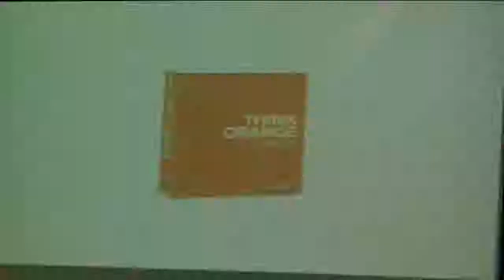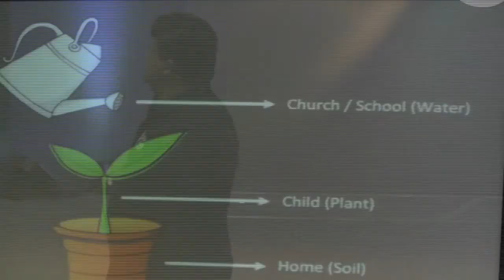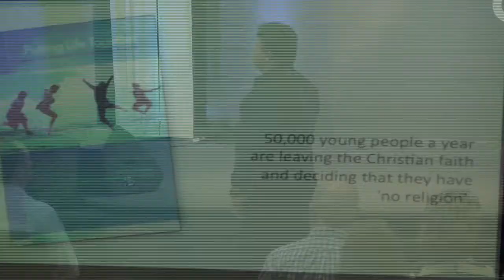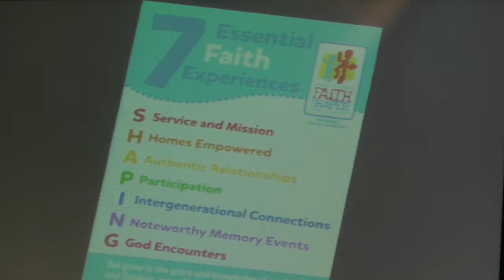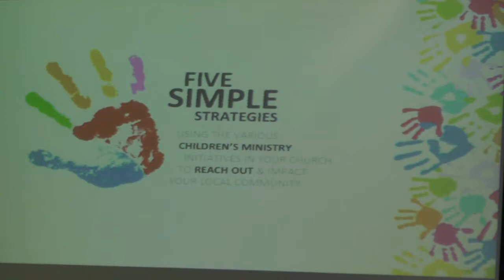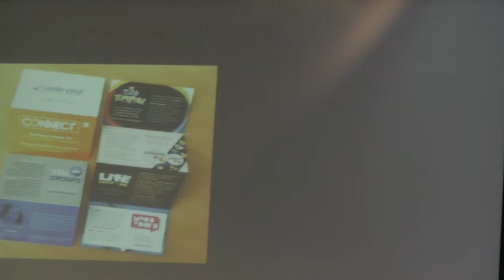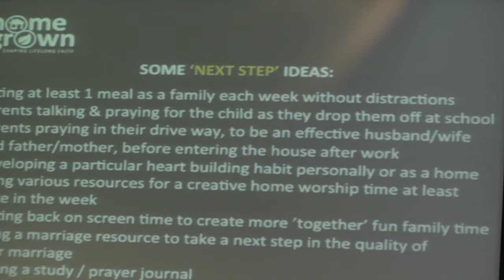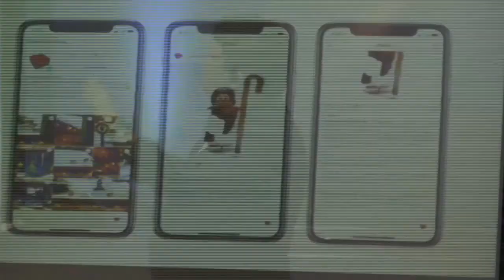Home Grown: Shaping Lifelong Faith - Craig Vanas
Children's ministry leader from Greater Sydney conference, Craig Vanas, leads a workshop on some practical ideas on how to engage and increase your childrens ministry at church.